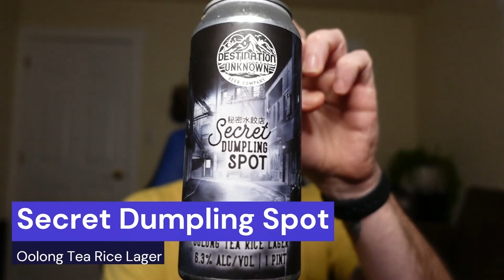A Horse and His Beer - Joke Corner: Teeth!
What do you have 32 of? It's not bottles of beer. And besides, if you had 32 bottles of beer, on the wall or otherwise, I'd call you a lightweight and ask what you're waiting for. No! I am talking about teeth! Jokes about teeth and dentists because...I don't know why. It just kind of happened.